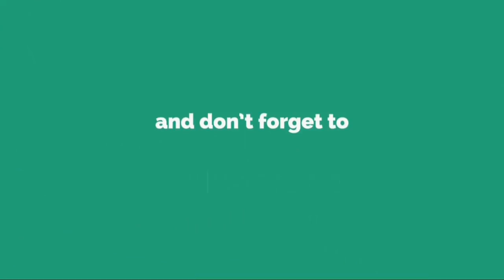গরম খবর: বাংলাদেশ দলকে নিয়ে দুঃসংবাদ দিলেন শাহরিয়ার নাফিস / Bangladesh Cricket News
Bangladesh team will go a long way in the hands of experienced and senior cricketers. It seems that at one time the Bangladesh Open regular Shahriar Nafees Shahriar Nafees, who has complained about the current Bangladesh team,

He has been performing regularly in domestic cricket for the past few years despite being dropped from the national team. His bat was full of runs during the year.

But the left-hander is not able to take the place in the national team despite having tried hard. However, Nafis believes that senior cricketers need to be in the team for any team to improve.